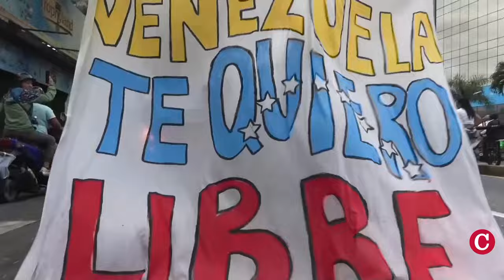Daniel Ortega ataca a Costa Rica por denunciar el fraude electoral en Venezuela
Daniel Ortega atacó una vez más al Gobierno de Costa Rica por denunciar el fraude electoral en Venezuela, y solidarizarse con la oposición perseguida por la dictadura venezolana.
Costa Rica fue uno de los primeros países de la región en demandar transparencia en los resultados electorales venezolanos que designó a Nicolás Maduro como ganador de los comicios presidenciales, a pesar de que existen pruebas de su derrota apabullante ante el candidato opositor Edmundo González.